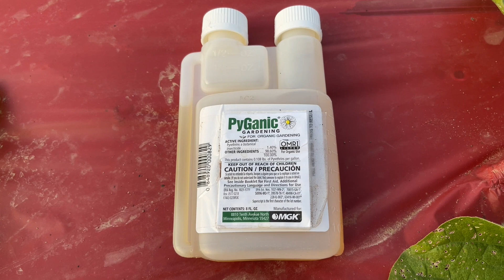种好茄子除虫是关键，如何防治跳骚甲虫/跳跳虫 | How to control flea beetles to protect your eggplants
茄子特别容易遭受虫害，很多虫子都特别喜欢茄子的叶子，尤其是跳骚甲虫/跳跳虫，对茄子的破坏力超强。所以想要种好茄子，关键的一步是防虫除虫，而防虫除虫的关键就是学会如何防治跳骚甲虫/跳跳虫。视频里讲到的方法，是我们实践了很多种方法之后，找到的一个有效的、利用天然有机除虫剂控制跳跳虫的方法。

## 病虫害防治 - Pest & Disease Control

[有机防治蚜虫介壳虫红蜘蛛]
苦楝油(Neem Oil) 2汤勺(30毫升) 或者
肥皂水(Soap) 2茶勺(10毫升) - 普通家用洗碗液mild dish soap 或者 或者
水一加仑(3.8升) - 混合均匀

[有机防治黄瓜虫、跳骚甲虫、臭虫]
除虫菊酯(Pyrethrin)+苦楝油(Neem Oil) 或者 或者
食品级有机硅藻土(Diatomaceous Earth)，均匀撒到要保护植物的叶茎和根部 - 硅藻土 和撒土工具

[有机防治黄瓜甜瓜冬瓜豆角西红柿等的真菌性病害]
适合有机菜园的铜剂(Copper Fungicide)

[有机生物杀虫剂-防治毛毛虫、螟虫、豆甲虫、马铃薯甲虫等]
多杀菌素(Spinosad) 或者
苏云金芽孢杆菌(BT)

[防治日本甲壳虫]
捕虫袋(Japanese Beetle Trap)
乳状孢子杀灭地下的日本甲壳虫幼虫(Milky Spore)